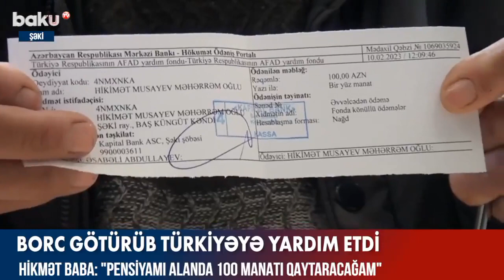Azerbaycanlı Hikmet Dede'den Türkiye'ye yardım !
Azerbaycan'ın Şeki kentinde 72 yaşındaki Hikmet dede, bir tanıdığından 100 manat borç alarak Türkiye'ye gönderdi.
"Şubat sonunda emekli maaşımı aldığımda borç aldığım parayı iade edeceğim. Türkiye bekleyemez. Şimdi göndermeliyim." diyerek, 100 manatı (1100 TL) gönderdi.